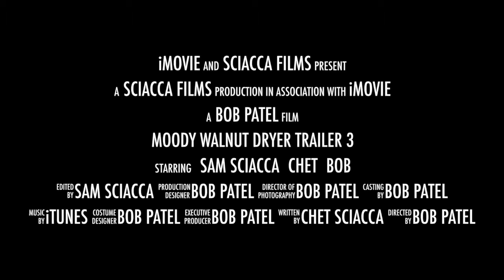Moody Walnut Dryer Trailer 3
This video is about Moody Walnut Dryer Facility located at 276 S Mariposa Ave